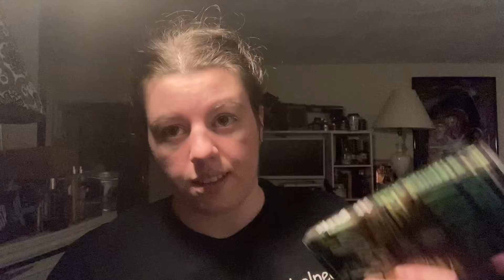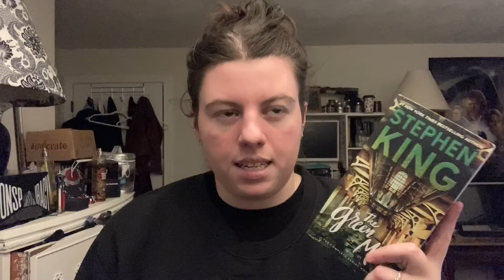ONE LONG AND CRAZY WEEK | Reading Vlog #124